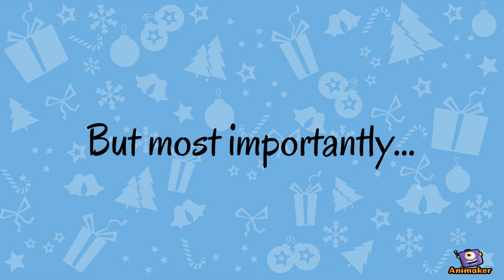PC And Laptop Solutions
Animated Video created using Animaker Christmas thank you